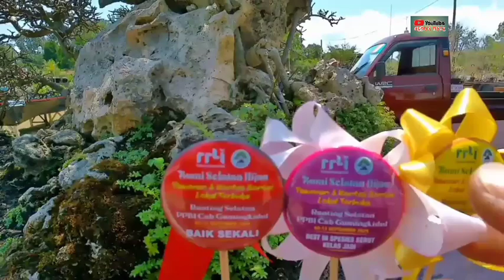SERUT JUARA ✓PAK DONI MAGELANG ✓LANGSUNG VC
Selalu ikut dalam kontes serut pak Doni Magelang.